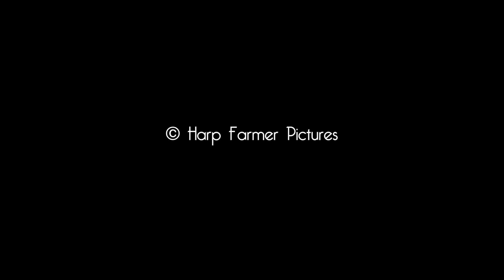Samosa Poora Ho Giaa | Hargobind Jaria | Harp Farmer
Samosa Poora Ho Gia
Hargobind Jaria